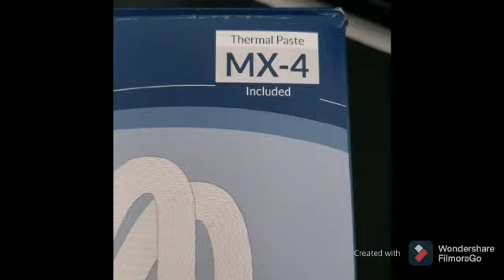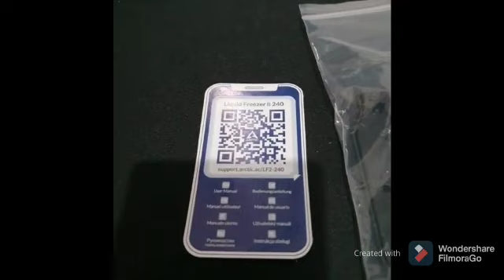*UNBOXING REFRIGERADOR LÍQUIDO FREEZER ll 240*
✴️ PÁGINA OFICIAL DE ARCTIC

🔴 PRODUCTO ARCTIC
💥 REFRIGERACIÓN LIQUIDA FREEZER

👍USA EL CÓDIGO SALADO EN LA TIENDA DE FORTNITE